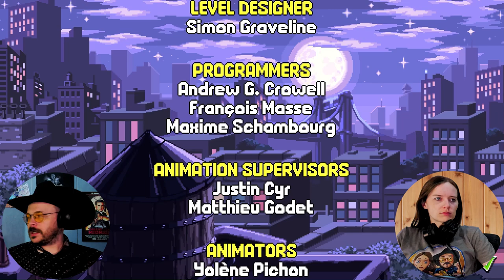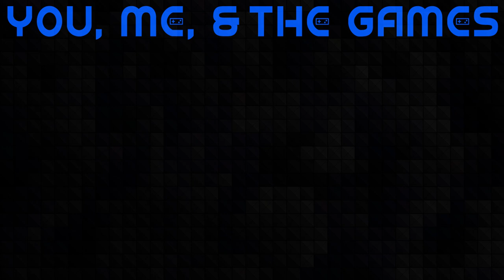LET'S BEAT SHREDDER! | My Noob Wife Plays Teenage Mutant Ninja Turtles: Shredder's Revenge | Ep. 2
T-U-R-T-L-E POWER!!! Time to beat Shredder in the Retro Style Couch Co-Op of Teenage Mutant Ninja Turtles: Shredder's Revenge! Here's Episode 2!

Our Mailing Address:
100 24th St West Ste 1 #3072
Billings, MT 59102

0:00 Intro
1:57 "Let's Play Teenage Mutant Ninja Turtles: Shredder's Revenge!"
2:41 TMNT Theme Song!
4:09 Select Your Hero
4:45 Episode 9: Crisis At Coney Island!
12:09 Episode 10: A Few Screws Loose
20:12 Episode 11: Dinosaur Stampede!
26:28 Episode 12: It Won't Fly!
37:24 Episode 13: Technodrome Redux!
48:00 Chromedome Clutch!
49:58 Episode 14: The Lost Archenemies
57:37 Episode 15: Outworld Strangeoids
1:09:00 Episode 16: Wrath of the Lady
1:19:14 Episode 16: Wrath of the Lady - Part Deux
1:29:30 Epilogue
1:32:35 Casey Jones!
1:32:45 Outro